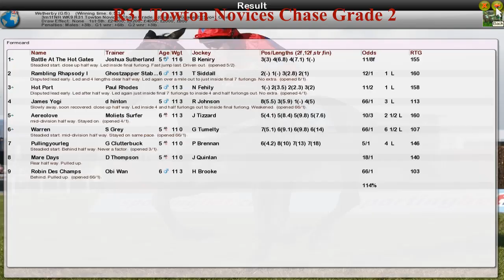NH WK9 R31 Towton Novices Chase Grade 2